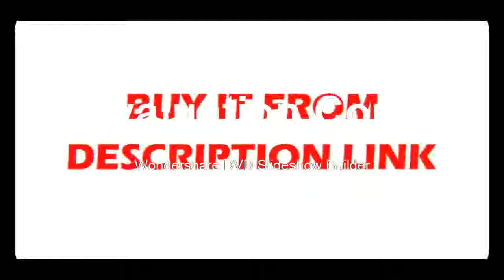Lines 3D Cross Green Beam Line Laser Level Self Leveling 360 Degree Vertical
Product On Aliexpress

Brand Name:HueparModel Number:GF360G+GL01GMeasurement Model:12 linesWavelength:510nmSize:11.9cm*11.5cm*6.5cmPrecision:+-3 mm at 10mType:Vertical & Horizontal LasersName:Huepar 12 Lines 3D Cross Line Laser Level with